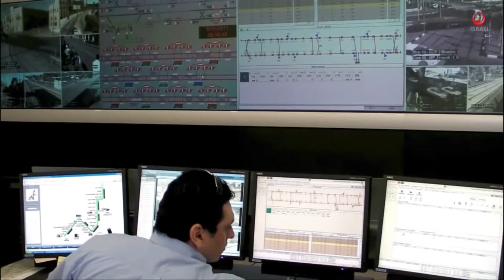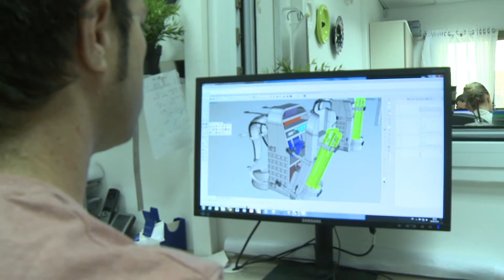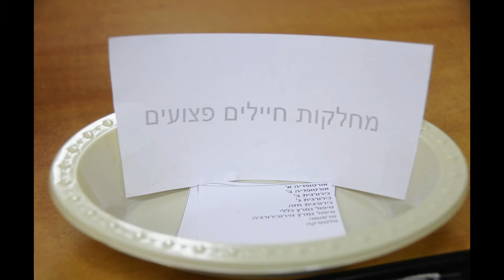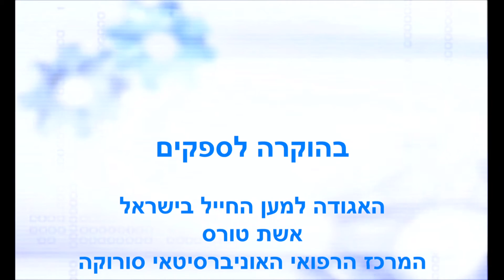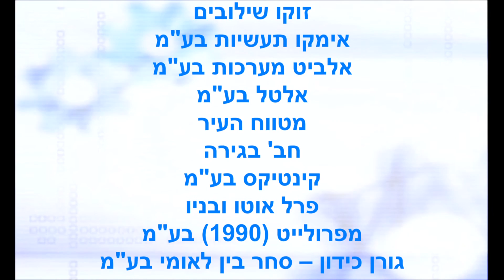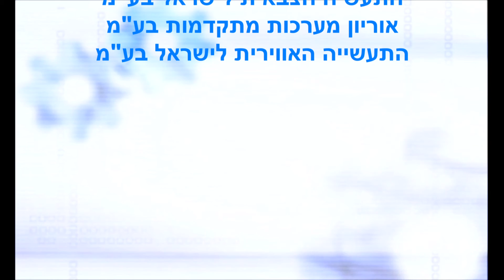מבצע ״צוק איתן״: אומרים תודה לספקים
מינהל הרכש (מנה"ר) במשרד הביטחון העניק בתחילת אוקטובר תעודות הערכה והוקרה לכ-50 ספקים מצטיינים, שפעלו וסיפקו רכש בהול עבור מערכת הביטחון במהלך מבצע "צוק איתן".

לחשבון הטוויטר של משרד הביטחון